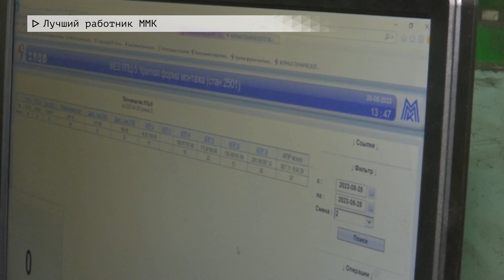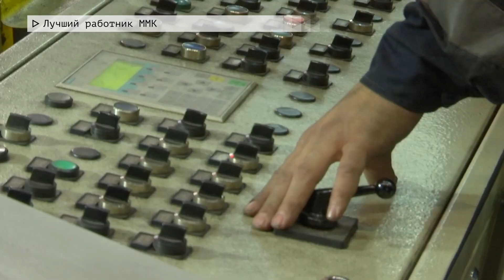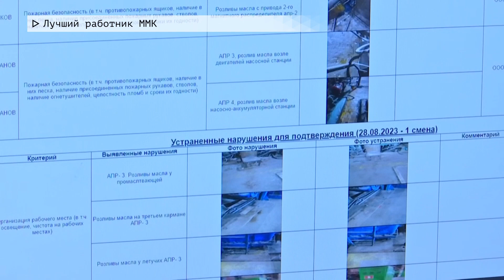Время местное. Эфир: 29-08-2023 - Лучший работник ММК